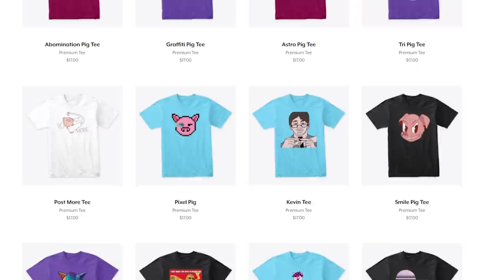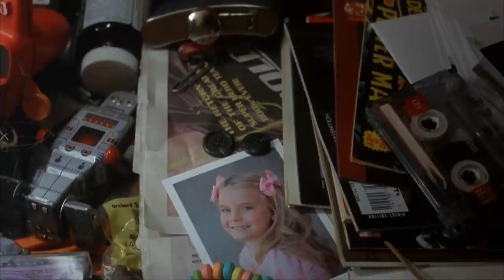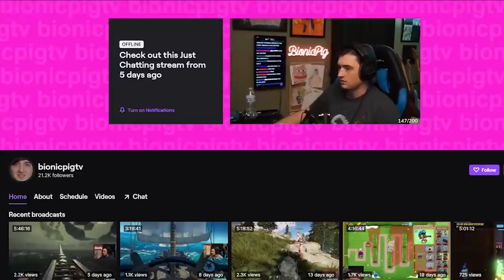The Hottie And The Nottie: A Disgusting Paris Hilton Film